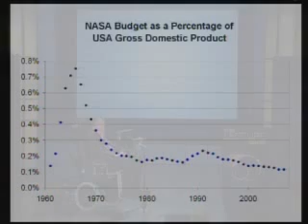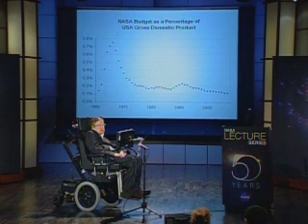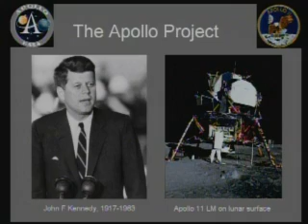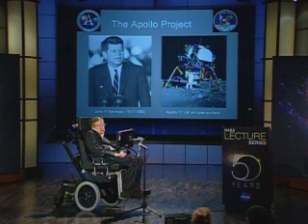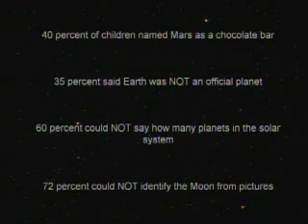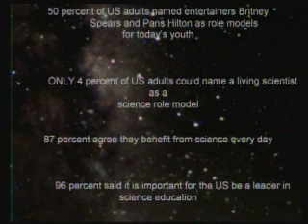NASA 50th Anniversary Lecture - Stephen Hawking - Part 2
NASA 50th Anniversary Lecture Series
Dr. Stephen Hawking Lecture
"Why We Should Go Into Space"